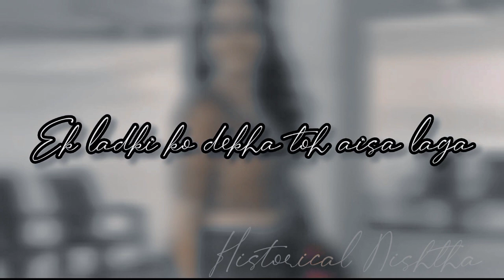•Ek Ladki Ko Dekha•|| Charming Queen Zalak Desai Birthday 😍 Special || Collab Trailer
This Is Me @Bhumicreation_offical

This Is Collab On Our Charming Queen Zalak Desai And Hosted By @Shivika626
And Presented By

@adoreszalakdesai7181 @vedhuzforzalak5749 @zalakiananamika9509 @zalakiansrinidhi2370 @Mytho Wonders @smile_creations85 @radhasoul3527 @siyavmworld @youtuberxadmire @MythologicalBoy @aestheticxaredits @SONISUMAN1010 @shriiradhika3793 @Mytho_Dynasty @Rk_and_Mytho_Edits @Mytho_Arts♡ @Shree_Radhakrishn@radhekrishnaarts @radhanshixprem @swamitekal1191 @MeghuCreations_2001 @Miss_Unknown_Artist

Trailer Made By :- @NISHOOZ
Trailer Thumbnail And Filter :- @Shivika626
Trailer Filter:- @Shivika626